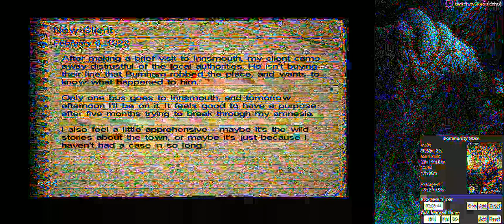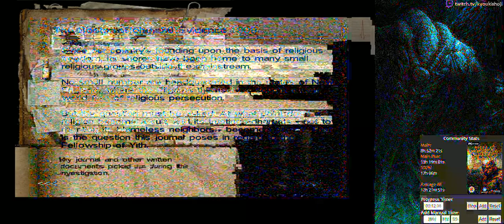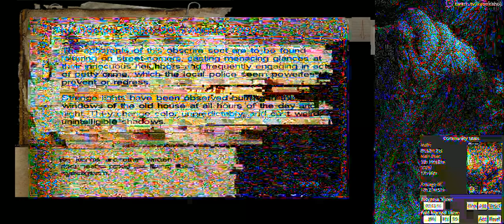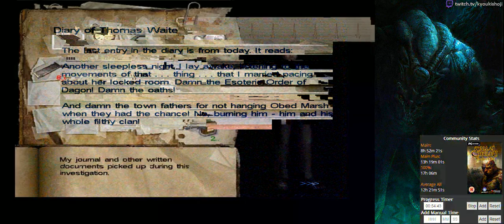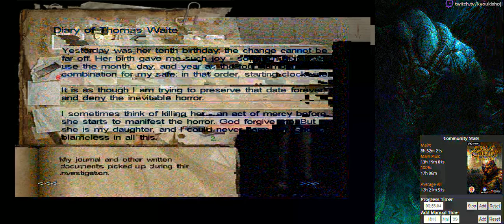Call of Cthulhu: DCotE Playthrough (PC) [2/10]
Call of Cthulhu: Dark Corners of the Earth
Private Investigator Difficulty
PC | Steam

**As you will see this game glitched at the very end, or at least I can only assume it glitched, because after about numerous attempts to pass through the end section of the game I was immediately crushed to death. I tried multiple ways of entering the room and nothing worked. Upon death you have to restart right before the final boss battle which is the most annoying part. After about 2 hours of trying to pass this final section of room I gave up and just considered the game finished. I literally had to just walk through this one section and then activate a switch in the following room and it would have completed the game, so given that I was not missing any fights, puzzles, or other challenges I decided this game would be an exception of making it to the credits given the circumstances. I didn't waste 10hrs on this annoying game to lose it counting because of a glitch in literally the last 15 seconds of game.